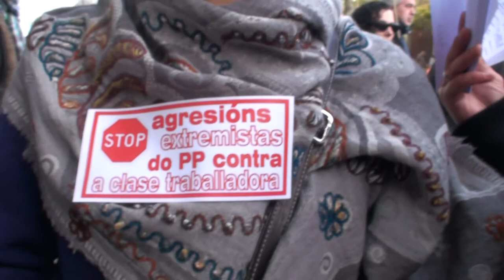Concentración no Parlamento galego. Solucións para os traballadores/as de banca! (15/02/12)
Delegados e delegadas da CIG-Banca, do Banco Pastor e de Nova Galicia Banco, concentrábanse esta mañá diante do Parlamento para exixir da Xunta de Galiza que se implique nas solucións a dar ás entidades financeiras galegas, por mor dos problemas xerados tras do anuncio de de Guindos de reformar o sistema financeiro e tras aprobarse a reforma laboral. "Están en xogo, non só estas entidades, senón o noso propio sistema financeiro", explica Clodomiro Montero, quen engade que "este conflito non é dunha empresa en particular. É consecuencia de decisións políticas que afectan a todos os traballadores/as e a todos os sectores. Por iso, a resposta ten que ser a folga xeral".